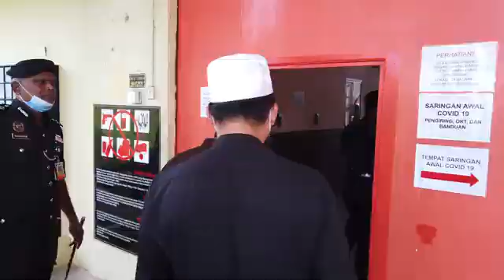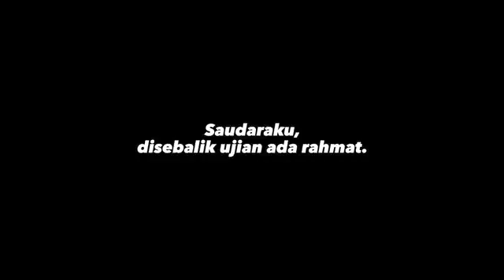Disebalik tirai besi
Razia khatun St  90subs